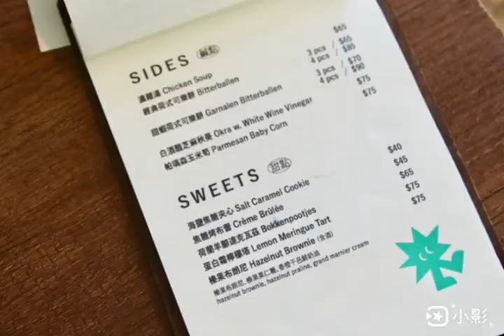屏東餐廳推薦：KOKOS 荷蘭主廚的歐陸料理、甜點必點、價位合理、非常好吃值得回訪